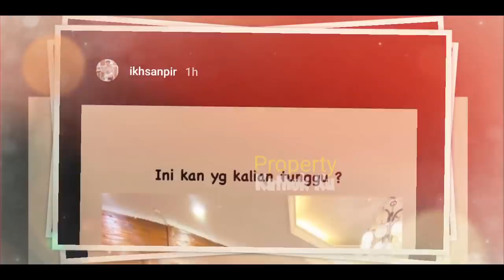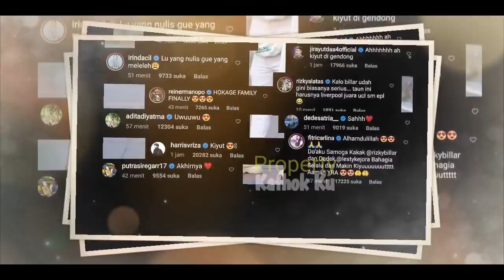Usai PREWEDDING || LESLAR SiAP SEBAR UNDANGAN?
Jangan Lupa: _
Thankz!!..